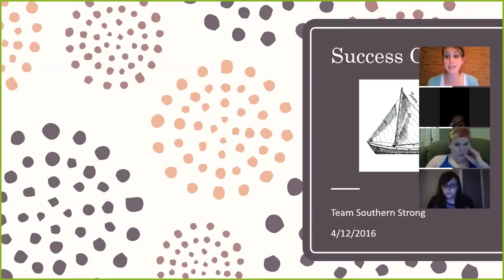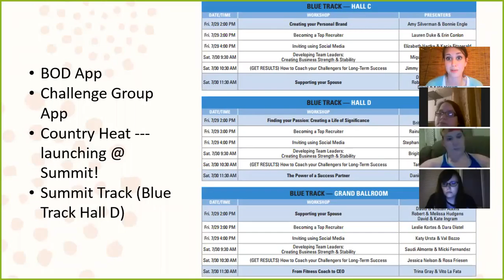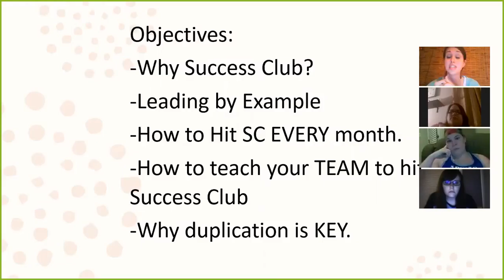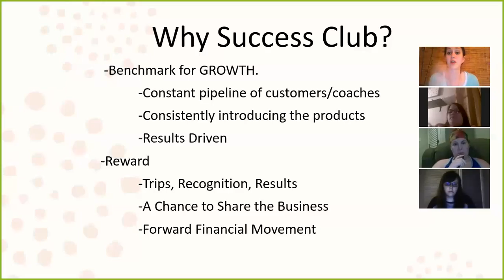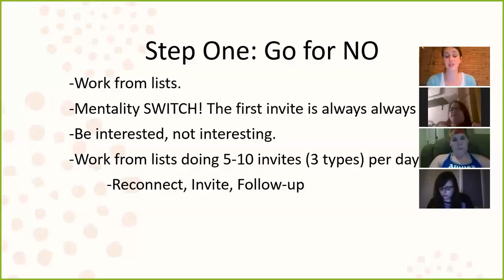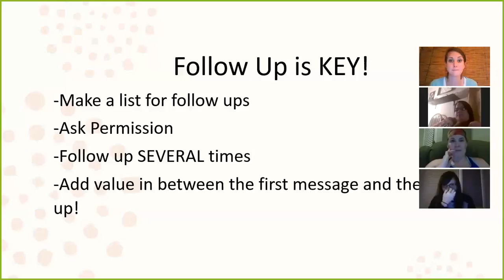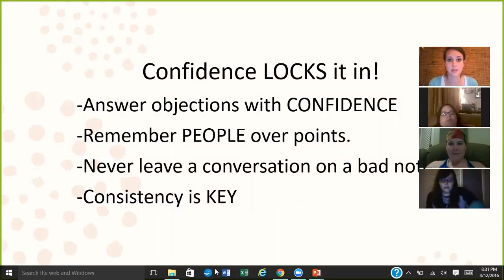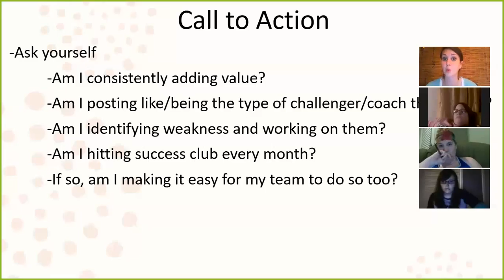Team Southern Strong Team Call 4.12.2016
Success Club